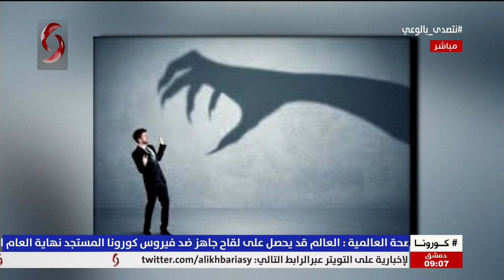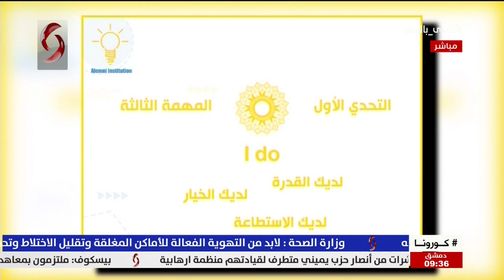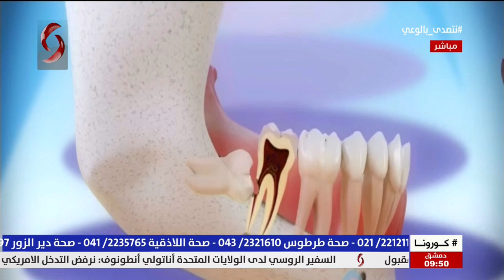صباحنا غير 2020/10/8 نور ابراهيم & سلمى عودة